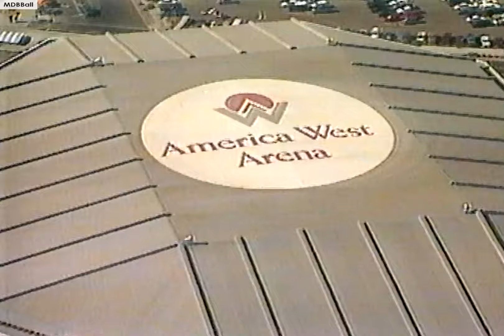NBA On NBC - Charles Barkley Leads The Suns To The 1993 Finals! Sonics @ Suns WCF Deciding Game 7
MVP Sir Charles' game stats - 44p-24r-1a-1b-1s (12/20 FG 19/22 FT)!